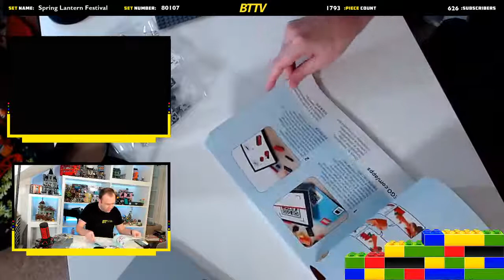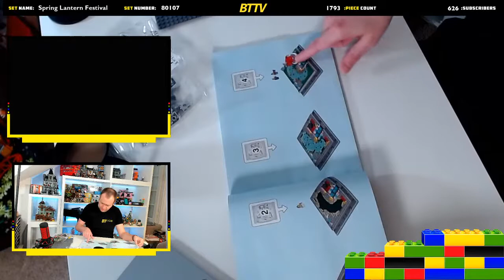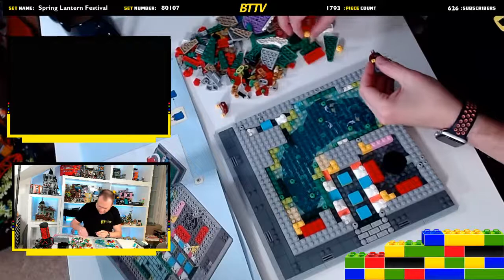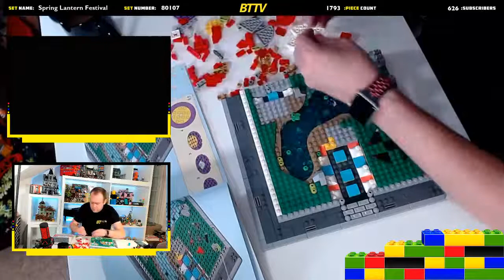Spring Lantern Festival Build (80107) - Part 1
Join us as we build the Spring Lantern Festival set live!

During this episode we unbox the set and build the first 6 sets of bags. Join us for Part 2 next week.

Show your support for the channel by joining now